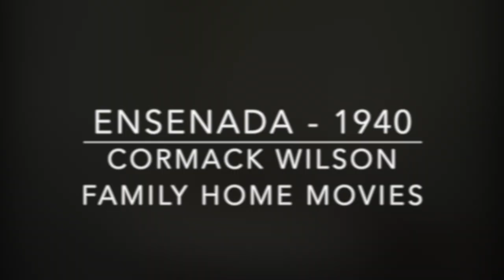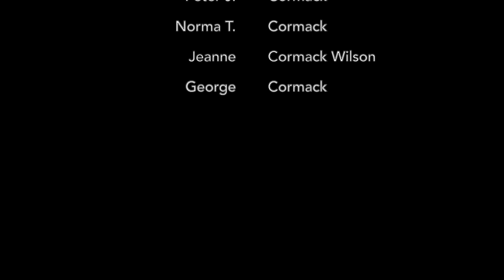Ensenada 1940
Here is another color 16mm home movie taken by my grandparents (Peter and Norma Cormack) on a family trip to Ensenada in 1940.  They stayed at the El Morro Cabin located at Punta Morro, right before you turn the corner and see Ensenada.  There is a great shot of Hussong’s Cantina, as well as the Hotel Playa de Ensenada which was built in 1930. I remember visiting Ensenada for the first time on a family dive trip, also with my grandparents, in the early 60’s.  I had no idea until I watched this old home movie about their earlier Mexico trips and experiences.  This definitely helps explain why we traveled down annually to Baja on camping and diving trips.